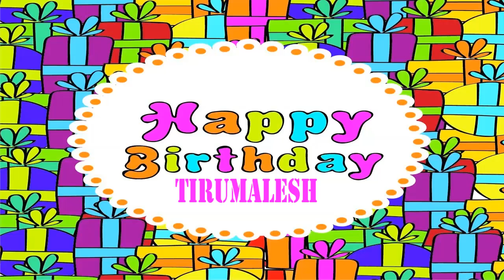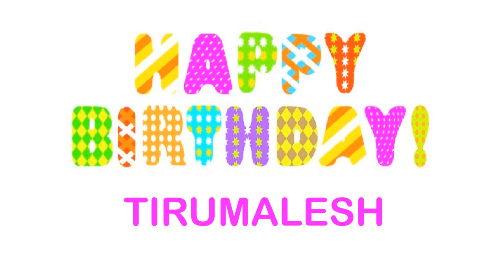Tirumalesh wishes Mensajes